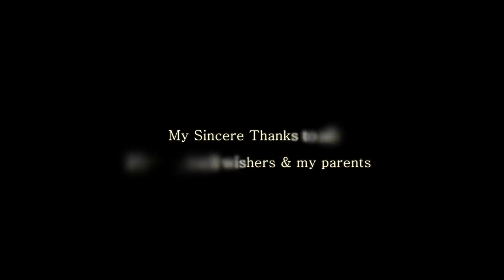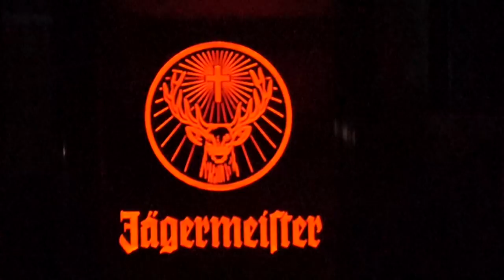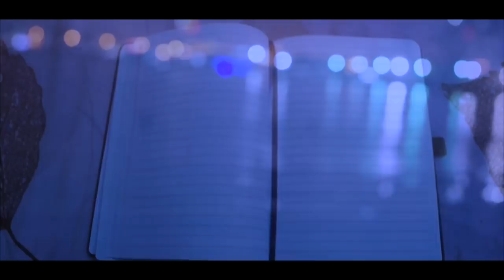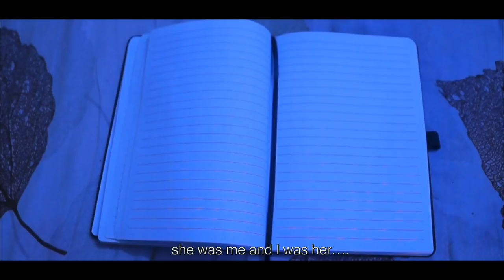THE LADY BEYOND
A short film that portraits the life of a woman who becomes alone in life and get into a state of hallucination .
cast - Jeeva Vinod , Smitha Santhosh
Script and Direction - Prshobh Menon
Camera - Vishnu Raj
Edits and Dubbs - Dream Digital Media Bahrain
Stills- Bony JOse